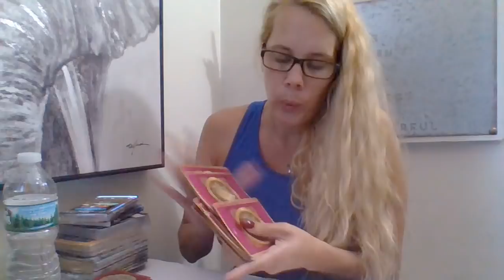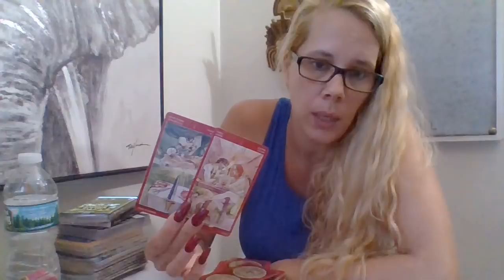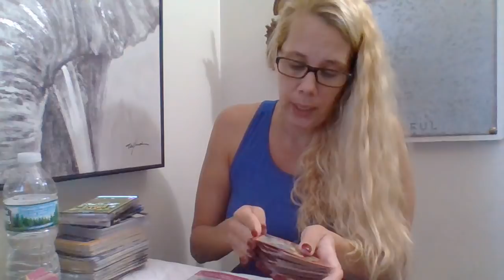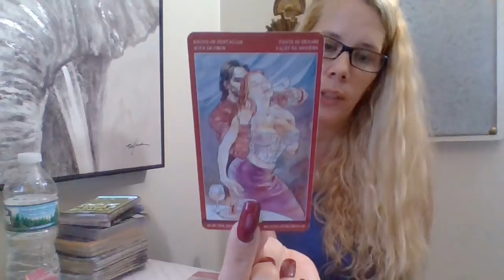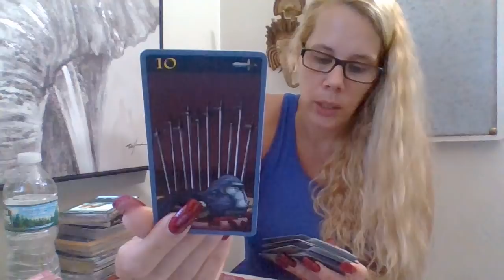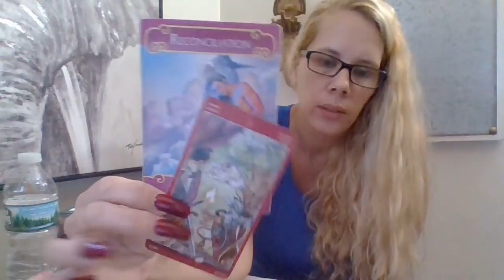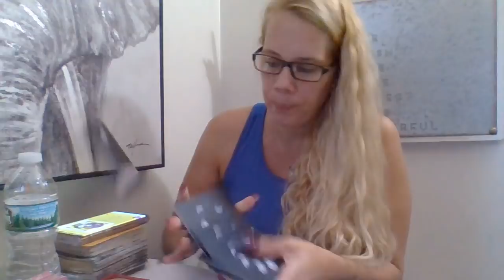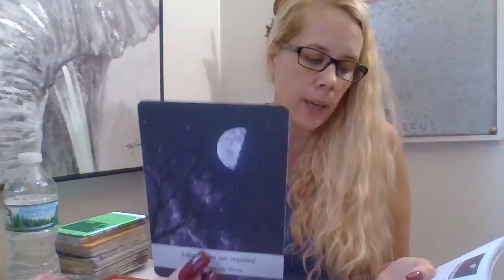Libra* ❤🔥 (RawLOVE) Someone New Is Here! Others Need To Release The Past 10/9-10/22/18